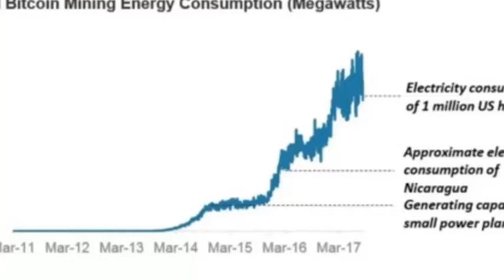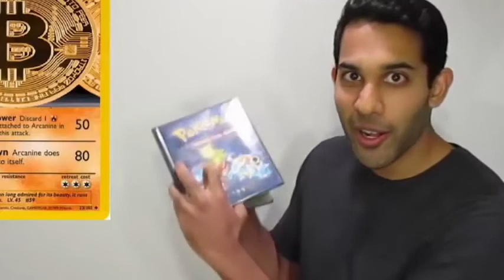cryptonews Crypto Btc - Why Bitcoin Is A FAKE Currency - More Opinions More We Can Understand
cryptonation Crypto Btc - Why Bitcoin Is A FAKE Currency - If we have More Opinions More We Can Understand, this guys has some interesting points of view, about why bitcoin can be fake.
 🏆➡️➡️➡️➡️➡️ See Below More Top Useful Stuff 4 All ⬅️⬅️⬅️⬅️🏆

 😲 😱 Think about it & Do not forget that cash money will definitely disappear in the near future and will remain only the virtual money.

💤   So,  do not sleep & try to get close.

So we can begin to communicate together and even help with information, resources, guidelines & tips that can be of use to us in order to evolve financially during the passing week, and even in our professional career.
                             ➡️➡️➡️➡️➡️ NOW  ⬅️⬅️⬅️

😳 Find at the link below nice & useful FREE TRIALS offers.

😲💰💲💱 Do not forget Tha t All Offers Are 60 Days  Money Back Guaranteed. Risk Free .

 🚦 🚥 ✅ 💯 Achieve Now Best Quality ASROCK H110 PRO BTC+ Intel H110 1151 ATX Designed for Crypto Mining Winning Solution :

✔️🔎⚔ 🕵️ ✅ Top-Rated Signals for Binary Options. This signals are 72.5% Accurate.

📧 🤑 Win Free Bitcoin & Others Crypto On Knolix Platform. *Invitation Only*.

Free AIr DROP New xt3ch Altcoin FREE game system.

How To Mine Crypto FREE game - 100% Referal Win

Now for the beginning I can start to tell you that Onead is based on block chain and we will be working as a bridge between the Advertiser And The Publisher In P2P...

Whit the 1 Ad coin you can buy traffic from

                       ➡️➡️➡️➡️➡️ Free Flights & Travel  ⬅️⬅️⬅️
                                             NOW 🆓✈

Learn More About This The Hidden Airline Loophole That Lets You Book $1,000 Flights for $20 or Less. See more about this free flight plan.

It Works on 63 of the World’s Largest Airlines. Now you can have free infinite flight:

Bitcoin Miners Antminer S9 L3 D3 Power Supply APW3++ PSU. Learn more. Start mining from today.

Vist Now For More Info ↪️➡️

All World Wide Live News & Videos/ Survival Tools & Items

why bitcoin is fake video
bitcoin fake
bitcoin fake id
bitcoin fake or real
bitcoin fake money